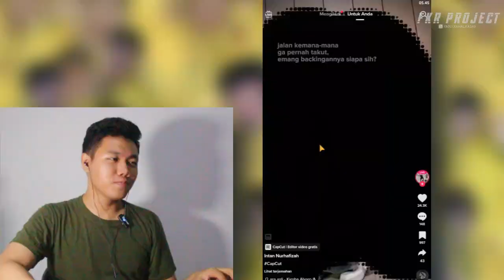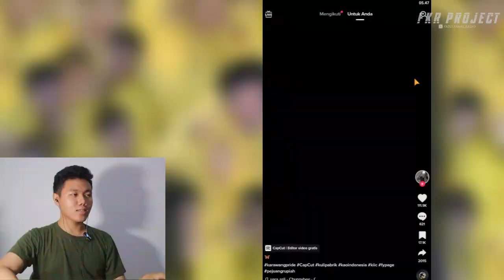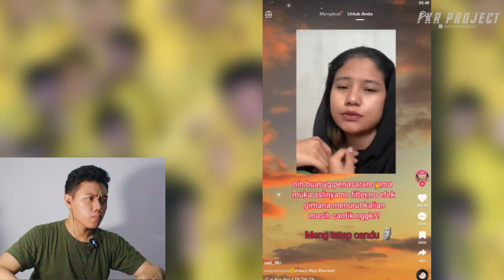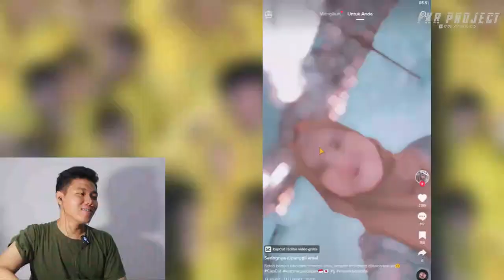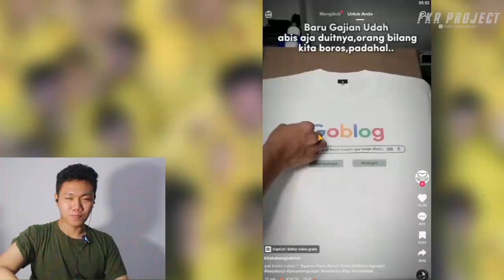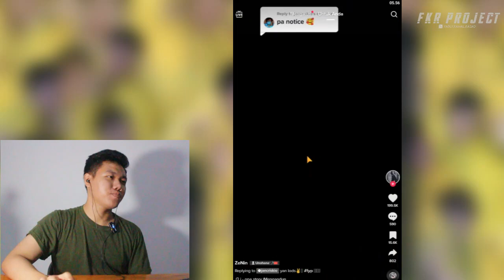KALO CEWEK TIKTOK MODEL BENTUKNYA BEGINI SUSAH NIH DI SKIP I SCROL FYP TIKTOK 1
Thankyou ❤️
15 & 20 chill lofi cewek tiktok,
tiktok cewek indonesia cantik 2022,
tiktok cewek cantik dance,
cewek tiktok dorong,
cewek viral tiktok dance remix,
cewek cantik tiktok dance,
dj cewek tiktok viral,
dance cewek tiktok,
damage cewek tiktok,
tiktok cewek onic esport,
tiktok cewek cantik esport,
cewek ff viral tiktok,
cewek jilbab gunung tiktok,
cewek baju hitam remix tiktok,
reaksi cewek melihat masakan ini tiktok,
tiktok cewek indonesia cantik pargoy,
dj cewek tiktok 2022,
lagu jawa cewek tiktok,
cewek cantik tiktok joget,
tiktok cewek baju kuning,
loading screen mobile legends x cewek tiktok,
cewek tiktok mlbb,
cewek terngiang ngiang tiktok,
cewek viral tiktok terngiang - ngiang,
ozzie tv reaction tiktok cewek,
cewek tiktok pakai tudung,
cewek tiktok pargoy viral,
pargoy cewek tiktok viral,
video cewek cantik tiktok playen project,
mute reaction tiktok uhigh dengan cewek malaysia,
cewek viral tiktok terngiang,
cewek tiktok viral joget,
cewek tiktok viral daster,
cewek tiktok viral ff,
viral cewek tiktok,
dj viral cewek tiktok,
cewek viral tiktok dance,
kompilasi video tiktok cewek,
0 tiktok,
4 cewek tiktok review
tiktok monetization,
tiktok mashup,
tiktok dances 2022,
tiktok mashup 2022 december,
tiktok songs,
tiktok dances,
tiktok ad strategy,
tiktok audios,
tiktok audios sped up,
tiktok anime filter,
tiktok apple juice,
tiktok asmr,
tiktok advent calendar,
tiktok account warning problem,
tiktok art,
tiktok ads,
a tiktok song,
a tiktoker gets kidnapped to a desert,
a tiktoker has a crush on me part 2,
a tiktoker chugged 8 scoops of pre-workout,
a tiktok mashup,
a tiktok prankster goes way too far,
a tiktok nightmare,
tiktok blueface,
tiktok big bank challenge,
tiktok big bank,
tiktok ban,
tiktok background music,
tiktok boys,
tiktok brazilian song,
tiktok blackout challenge video,
tiktok baddies,
tiktok bangla,
b tiktok song,
b tiktok mashup,
bts tiktoks,
bts tiktok song,
bts tiktok compilation,
bs tiktok videoları,
b tiktok mashup 2022,
bts tiktok official,
tiktok compilation,
tiktok cringe,
tiktok challenge,
tiktok compilation 2022 dance,
tiktok challenge 🍑,
tiktok challenge 2022,
tiktok cringe compilation,
tiktok craft,
tiktok chain,
tiktok clean,
c tiktok mashup 2022,
c tiktok 2022,
capcut video editor tiktok,
christmas tiktok,
cardigan taylor swift tiktok version,
chris brown under the influence tiktok,
charli d\'amelio tiktok,
tiktok dances 2022 december,
tiktok dj,
tiktok dance challenge 2022,
d tiktok viral 2022,
hd tik tok video,
d tiktok 2022,
d tiktok iphone,
d tiktok slow,
d tiktok viral,
tiktok edits,
tiktok edit audios,
tiktok ethiopia,
tiktok edit songs,
tiktok ethiopian 2022,
tiktok edit audios 2022,
tiktok explosion meme,
tiktok english song 2022,
tiktok edits compilation,